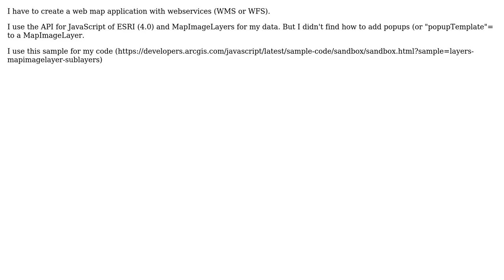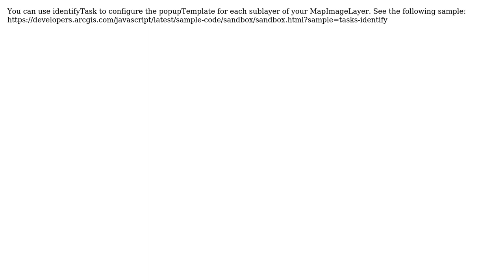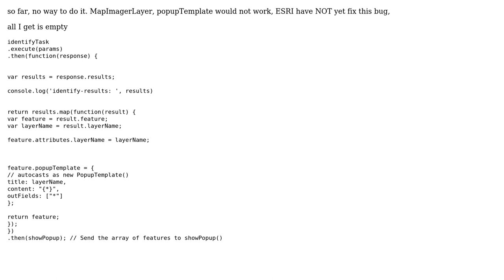GIS: How to add popups to MapImageLayer (JavaScript API 4.0 esri)? (2 Solutions!!)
GIS: How to add popups to MapImageLayer (JavaScript API 4.0 esri)?

With thanks & praise to God, and with thanks to the many people who have made this project possible! | Content (except music & images) licensed under CC BY-SA | Music | Images & others | With thanks to user tjansen user PolyGeo user ndidi user hoogw and the Stack Exchange Network Trademarks are property of their respective owners. You are responsible for your own actions.